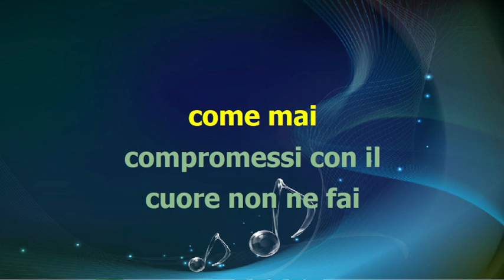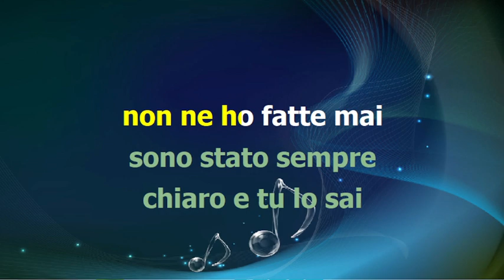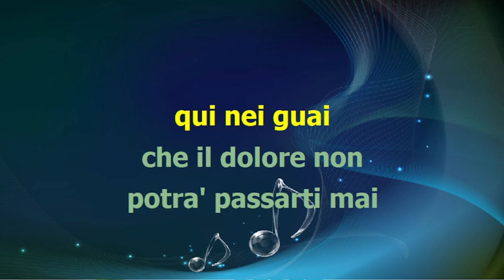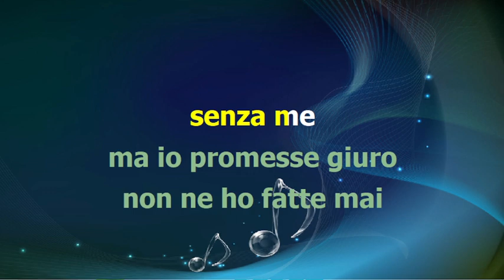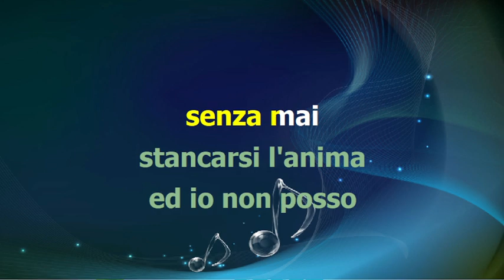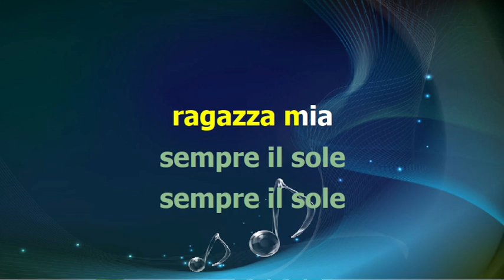Gigi D'Alessio - INSIEME A LEI - karaoke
base midi karaoke testo accordi video